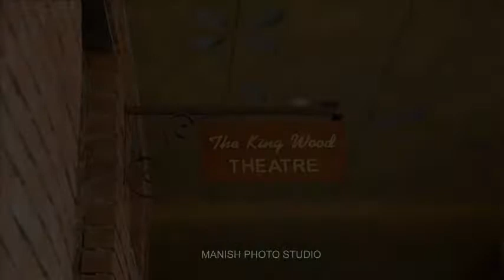Pre wedding Aarti & DEvang a mustiful couple ..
pre wedding complited by manish photo studio
manishzaveri / shiv zaveri 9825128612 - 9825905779